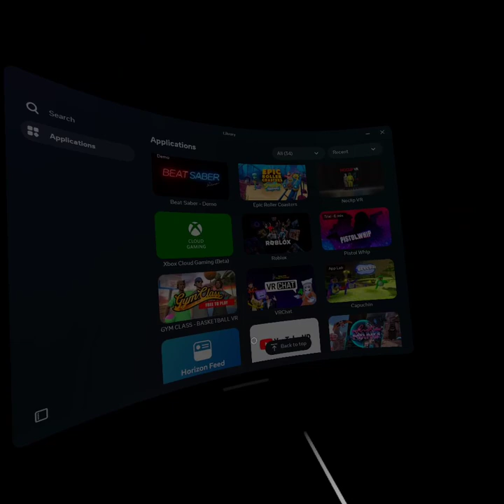My gorilla tag experience